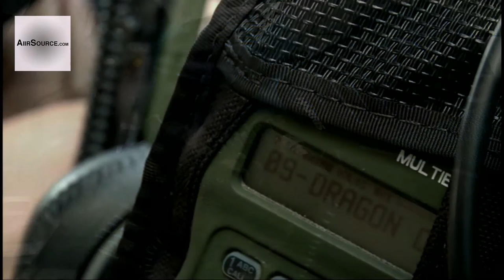U-2 "Dragon Lady" Reconnaissance Aircraft- Chase Car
A video of the U-2 chase car and the duties of the persons filling that role. Includes interviews with Capts. Uri and Jay, pilots with 99 Expeditionary Reconnaissance Squadron. Video by Staff Sgt. Jeffrey Curtin | U.S. Air Forces Central Public Affairs